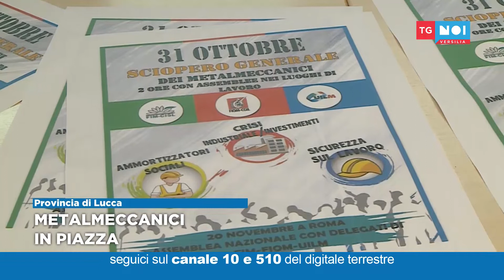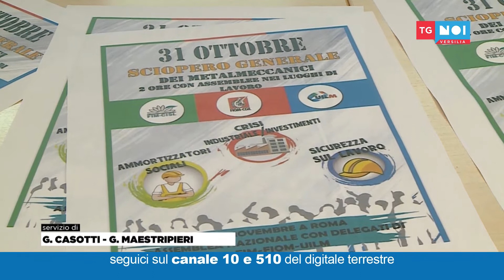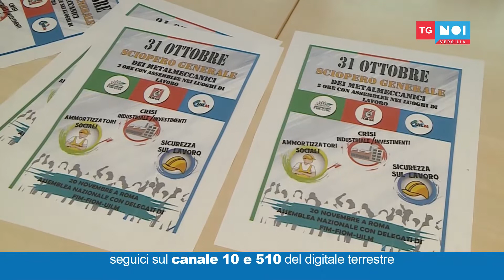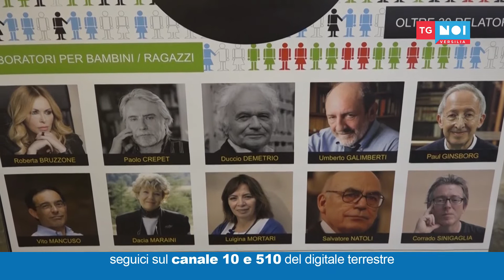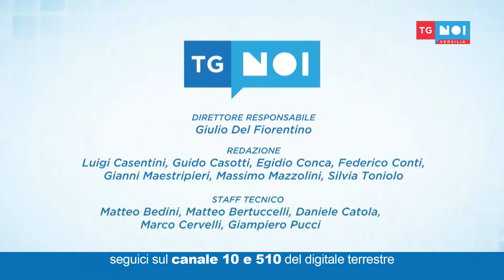Tg Noi Versilia 30/10/2019